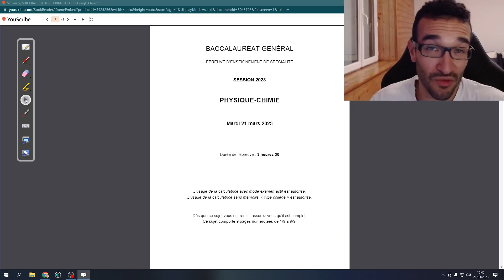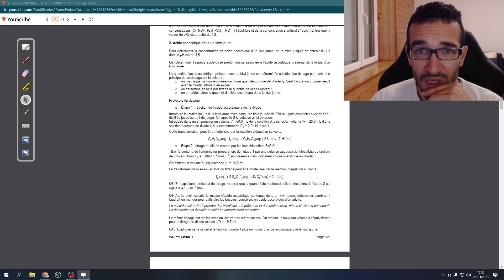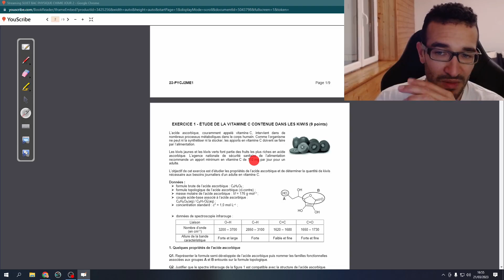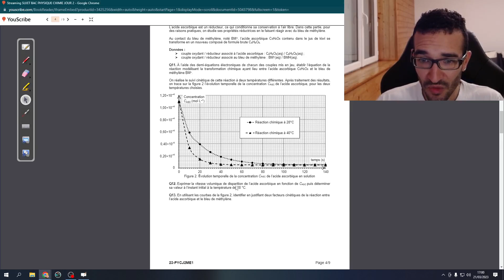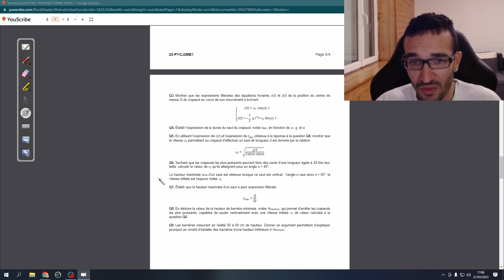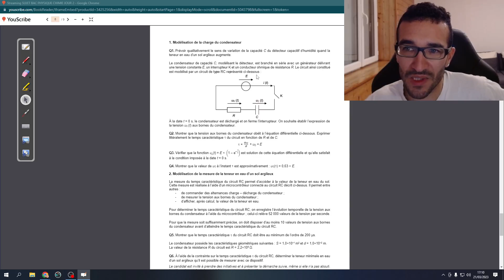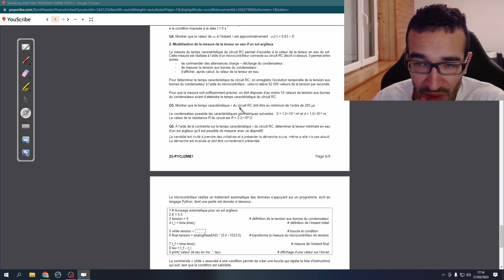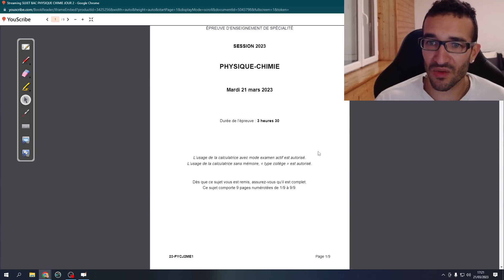SUJET METROPOLE 2023 JOUR 2 - DES CRAPEAUX QUI SAUTENT EN MANGEANT DES KIWIS JAUNES